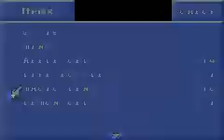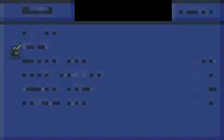Tales of Phantasia Spiny Devil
First rule: Even if you're out of TP, don't give up! Enjoy...

Cress lvl 5 with weapon: Long sword
Mint lvl 4 with weapon: Rod